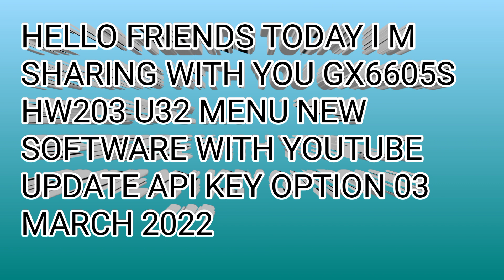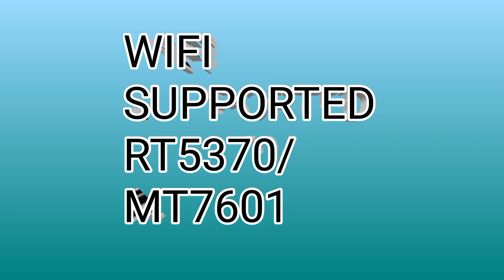GX6605S HW203 U32 MENU NEW SOFTWARE WITH YOUTUBE UPDATE API KEY OPTION